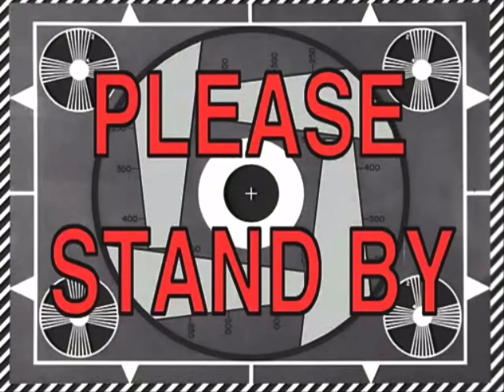EASTER Stream Highlights!